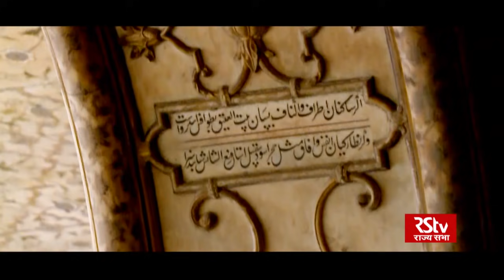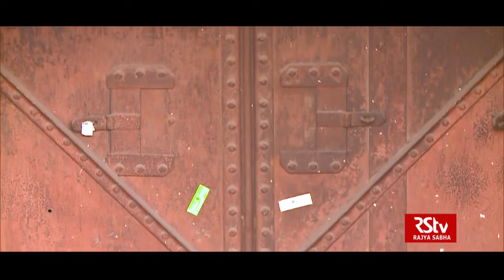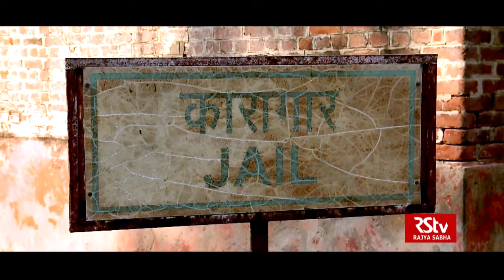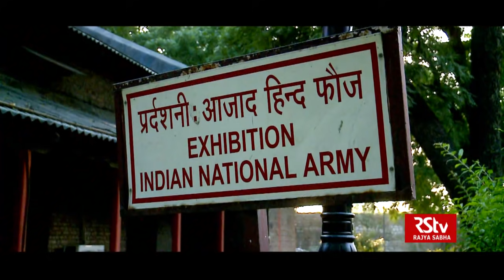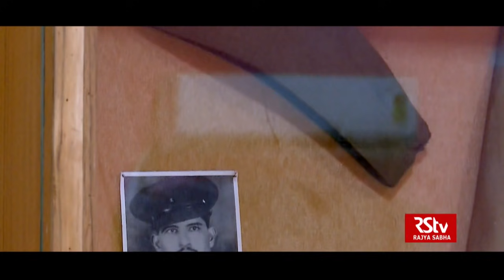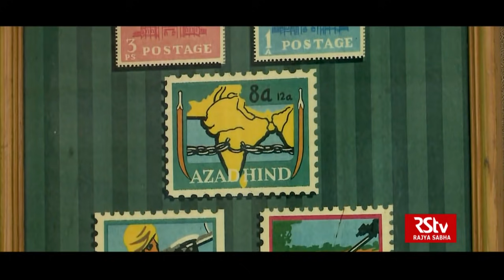Grand Structures: लाल किले की कहानी | The Red Fort Story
Grand Structures’ राज्य सभा टीवी पर प्रसारित एक नया शो जो भारत में वास्तुकला और संस्कृति के लिहाज से अदभुद इतिहासिक इमारतों को बेहद करीबी से दर्शाता है। इस एपिसोड में हम पेश करते हैं दिल्ली के ऐतिहासिक लाल किले की दासतां। एक भव्य ईमारत जो साक्षी है भारत के कई दौर और राज्यकाल की। साथ ही स्रोत है प्रेणना, कुर्बानी और देश भक्ति की। या कहें लाल किला एक सिद्धांत है जिसने आज तक भारत को एक सूत में संजोय रखा है ।

Script & Direction: Rajat Kain & Eman Hasan
Editor: Rohit Chandok
Assistant Producer & Research: Eman Hasan
Producer: Rajat Kain
Music Courtesy: Audiomachine